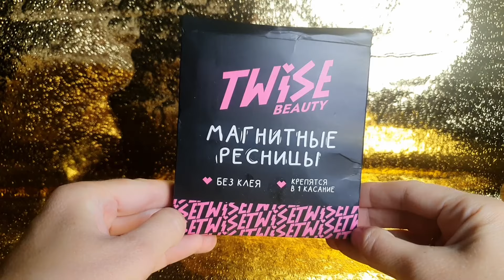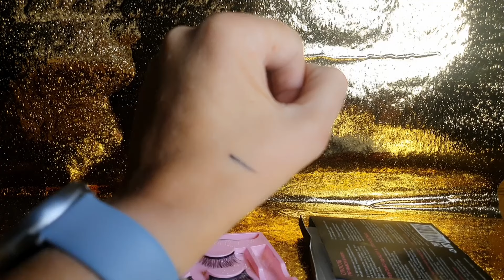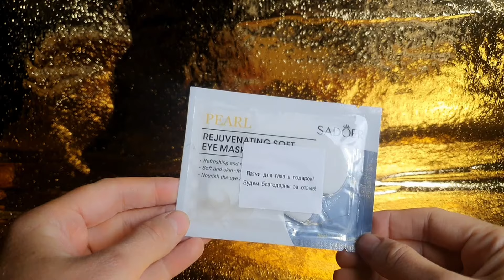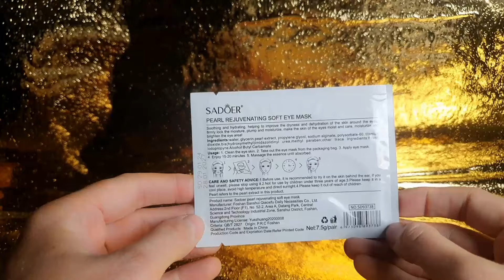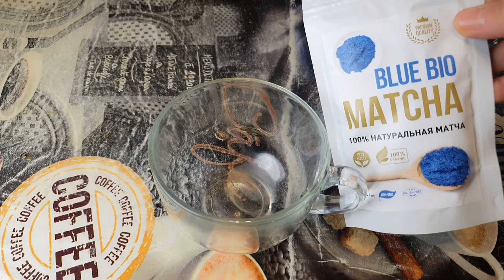УДИВИТЕЛЬНЫЕ НАХОДКИ Wildberries.Магнитные реснички и пучки. Обзор с показом Капучинатор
УДИВИТЕЛЬНЫЕ НАХОДКИ  Wildberries. Магнитные реснички и пучки. Шампунь и Бальзам  Mixit  @HelenLin1 Обзор с показом на  Капучинатор
товары из видео :
1. Подводка для глаз водостойкая цветная
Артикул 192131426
Цена 189р
2. Накладные ресницы пучки многоразовые набор
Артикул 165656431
Цена 360р
3. Подарочный набор чаев 3 вида
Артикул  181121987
Цена 590р
4. Шампунь для волос и бальзам восстанавливающий Hair Expert
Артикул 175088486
Цена 759р
5. Капучинатор электрический для молока ручной вспениватель
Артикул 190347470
Цена 409р
6. Накладные магнитные ресницы с подводкой
Артикул 30157098
Цена 334р